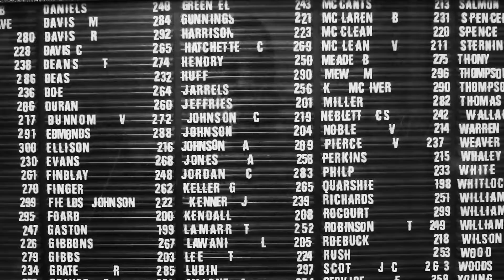Kanye West - All Of The Lights ft. Rihanna & Kid Cudi